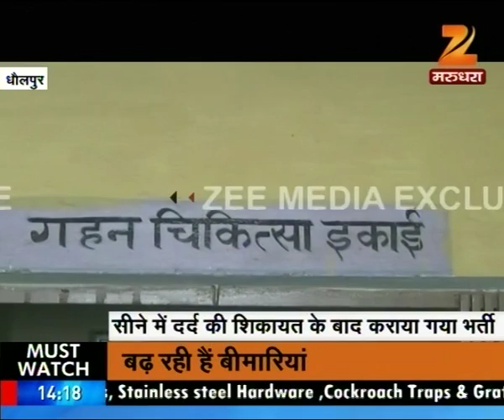Watch : Khabar Dophar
Woman's foot caught in Cow Catcher Kota.